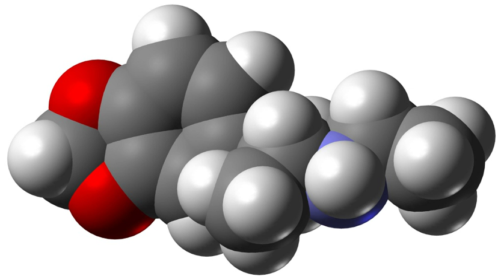Methylenedioxyethylamphetamine | Wikipedia audio article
This is an audio version of the Wikipedia Article:
Methylenedioxyethylamphetamine

SUMMARY
3,4-Methylenedioxy-N-ethylamphetamine ("MDEA"; also called "MDE" and colloquially, "Eve") is an empathogenic psychoactive drug. MDEA is a substituted amphetamine and a substituted methylenedioxyphenethylamine. MDEA acts as a serotonin, norepinephrine, and dopamine releasing agent and reuptake inhibitor.Possession of MDEA is illegal in most countries. Some limited exceptions exist for scientific and medical research.